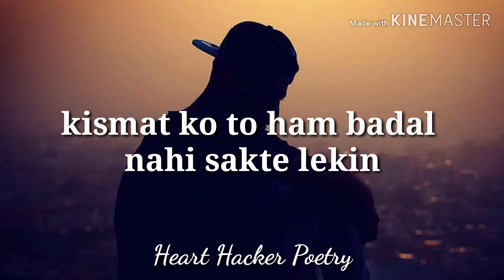Waqt Lagta Hai || Beat Motivational Shayri || Motivational quotes || Thoghts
Music Title : You
Artist : myuu
Genre: classical
Mood :Inspirational